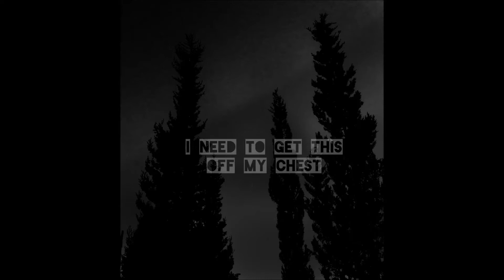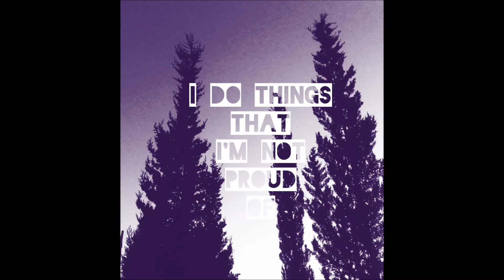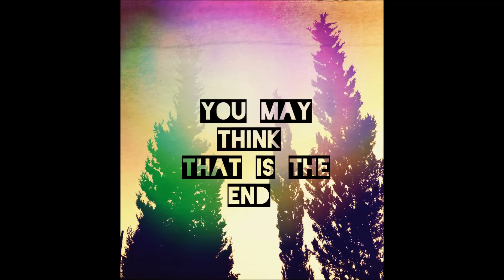Melanie Estrella - "Life Sucks" (Original Song)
YESS! FINALLY AN ORIGINAL SONG!!
I know it's been a while since I don't upload original music, it's just, I wanna make sure they sound really good or at least with real quality, but well, I have more music I wanna share with you, but this time this is a special song for me that I wrote to somebody who used to feel this way, that someone inspired me to put those words into a song, so it is important for me to share this lyrics and remind everyone that no matter what, even if it seems like "the end" it is not, life can sucks sometimes but it's part of learning and you're not alone. I hope you like this song as much as I do, thank you so much, I know we are just a few people, but your support really means the world for me♥

S̱̄Ō̱C̱̄Ī̱Ā̱Ḻ̄ M̱̄Ē̱Ḏ̄Ī̱Ā̱

Musical.ly: @melaniestrella7
Blogger: melanieestrella.blogspot.mx/
Ask: ask.fm/MelanieEstrella7